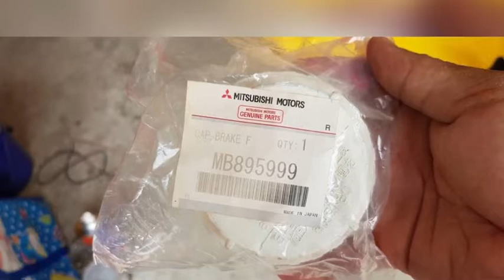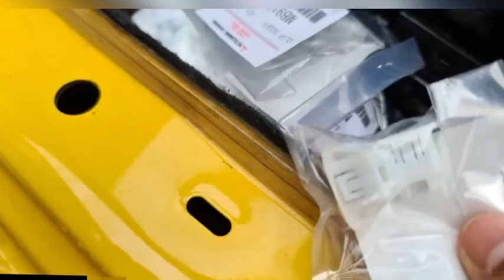Mitsubishi lancer evolution 5 |A-Z Rebuild |Hellaboost RP | abandoned lancer evo restoration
Another successful lancer evolution project

 Music from
childish gambino-Redbone
music in this video